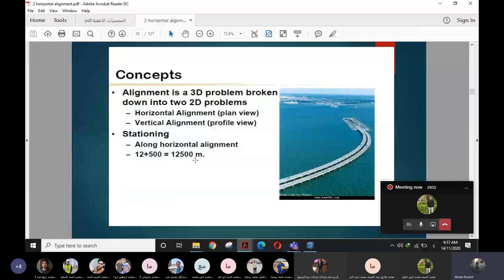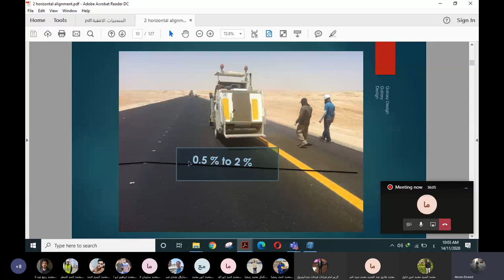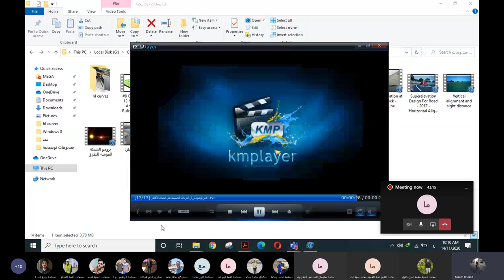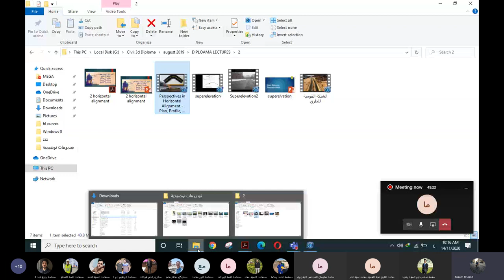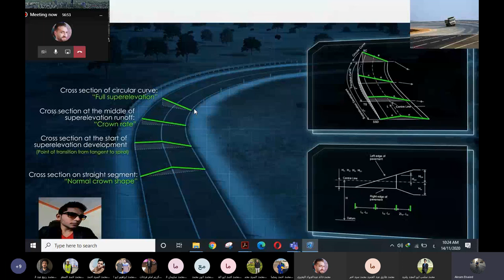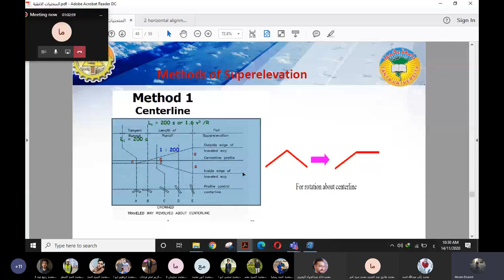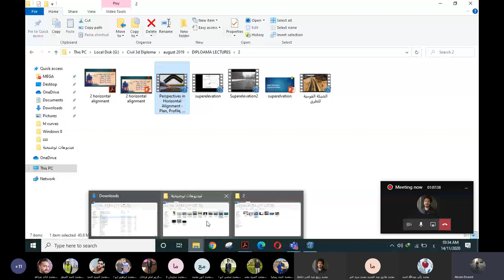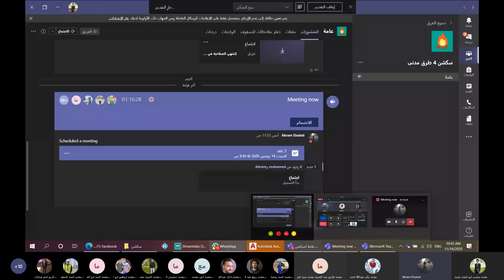سكشن طرق 3 م.اكرم